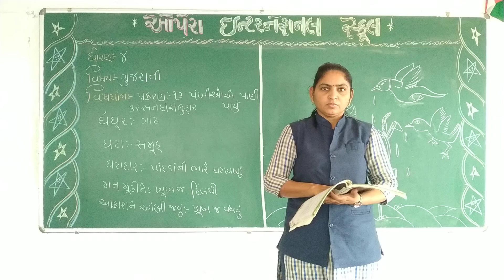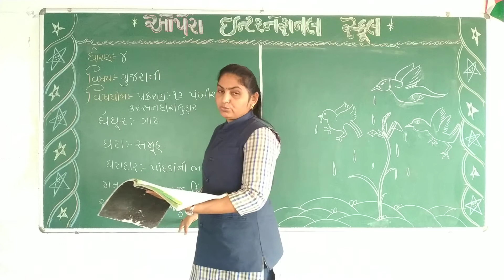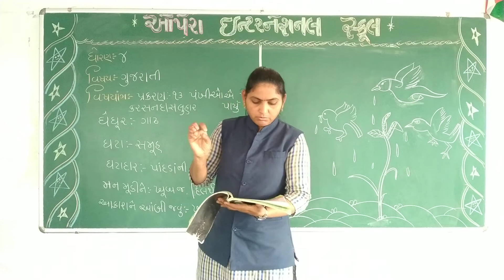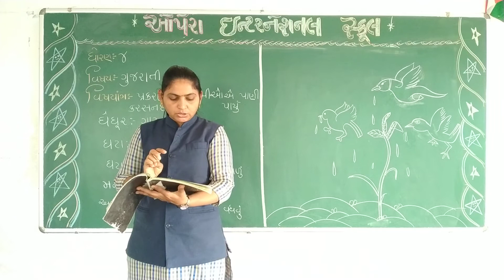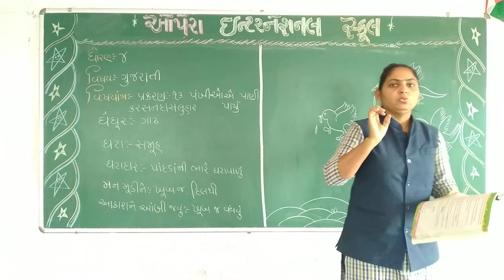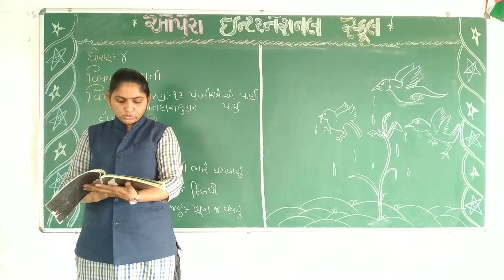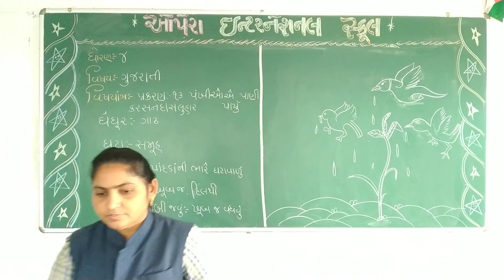Opera International school std-4 Sub-Gujrati Ch-13(part-1)